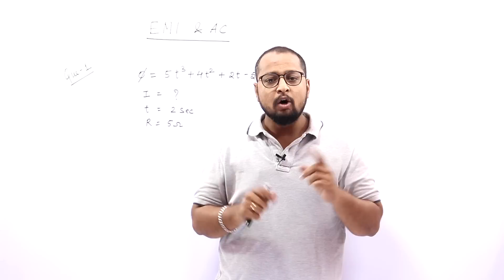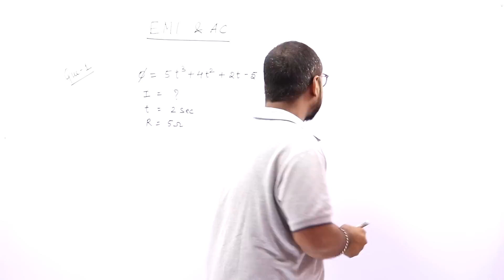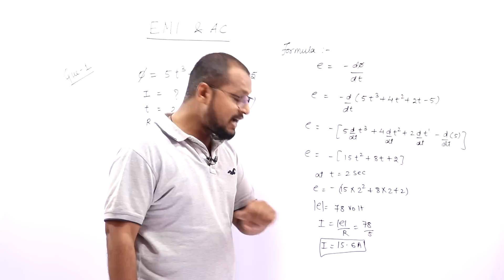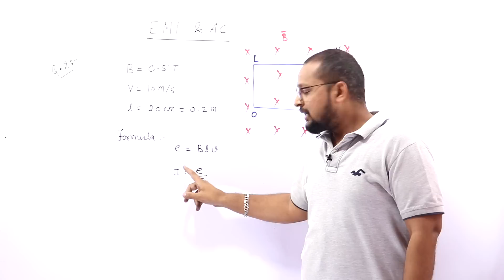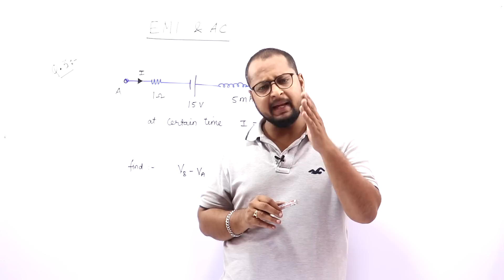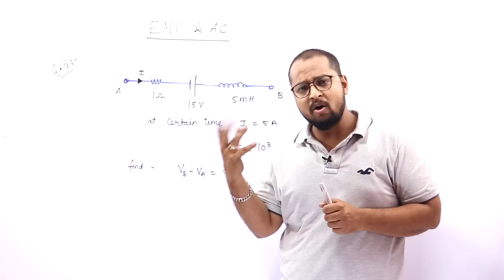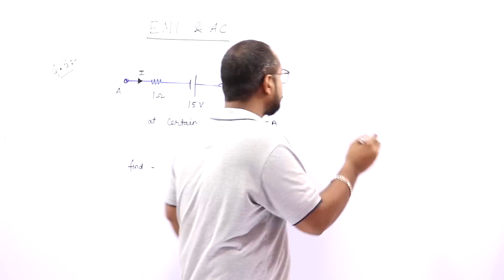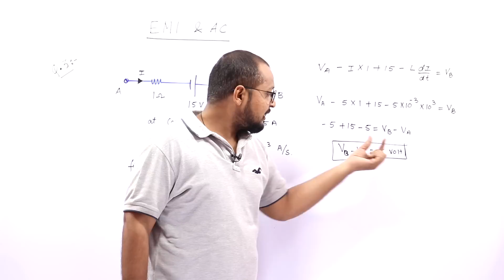125. Day-5|EMI and AC| Part-1| 7 days series-Physics Baba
CBSE 12 Physics
Topic: EMI and AC

PHYSICS BABA